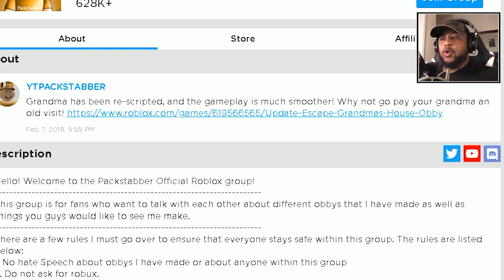*NEW UPDATE* ESCAPE GRANDMA’S HOUSE IN ROBLOX